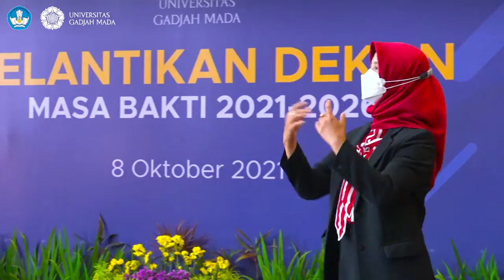Pelantikan Dekan UGM Masa Bakti 2021-2026